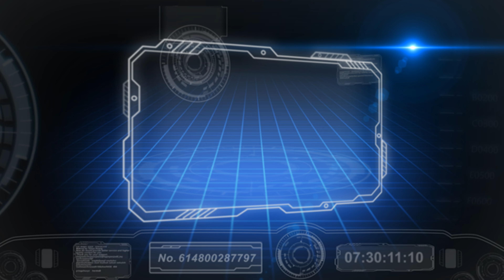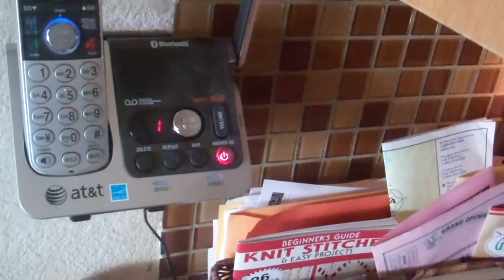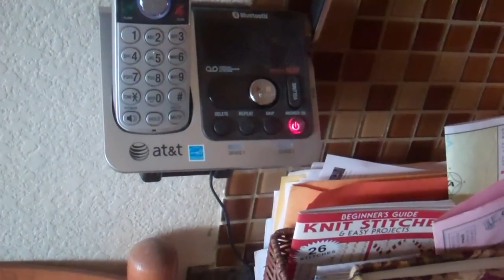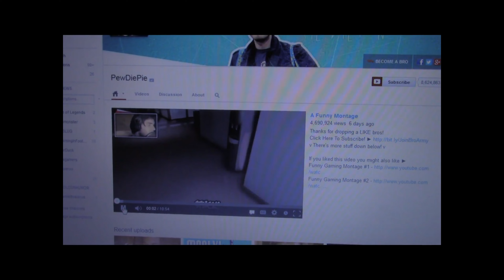The Stalking of Kyle -Featuring Asalieri- (Based on a True Story)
If you were wondering why Asa removed the videos with Kyle in them it had nothing to do with "respecting" him but rather the irony. When Kyle and Asalieri made videos together they happened to make one titled "Stalker Story -A Madman's Tall Tale-". The irony of it all is unbelievable. So I made a mix between the real stalking video and this. Sort of a possible recreation of what happened between Kyle and Eric.